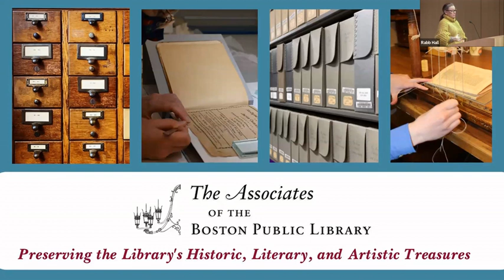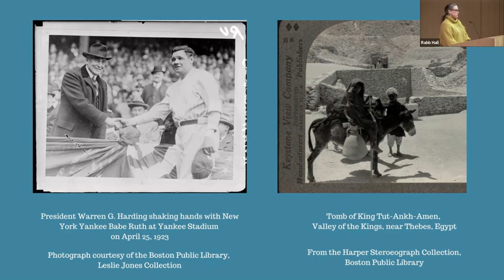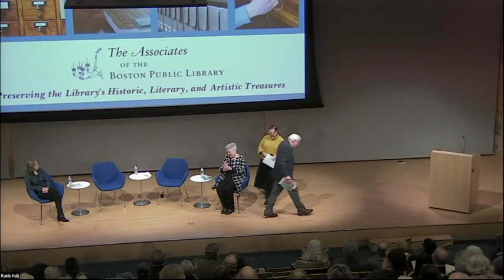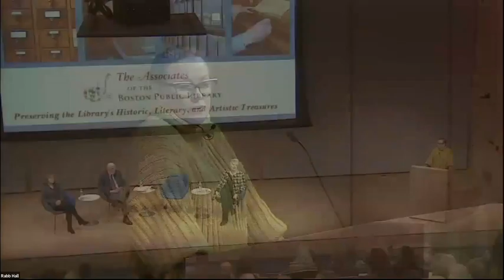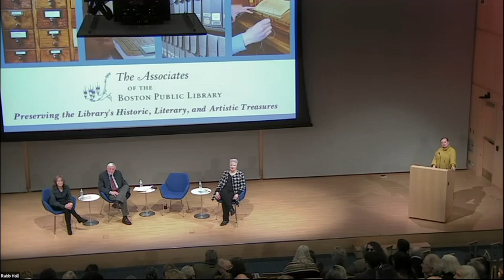Hundred-Year Retroactive Book Award of 1923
Are books that were popular a hundred years ago still relevant today? That’s the question we ask every year at the Hundred-Year Retroactive Book Award.

The Hundred Year Retroactive Book Award of 1923 debated the enduring literary merits of three bestsellers published in 1923: Felix Salten's “Bambi, a Life in the Woods,” Kahlil Gibran's “The Prophet,” and Agatha Christie's “Murder on the Links.”

The books were championed by Harvard professor Maria Tatar, historian Paul Wright, and mystery writer Julie Hennrikus, respectively. Boston radio host Kennedy Elsey  moderated the lighthearted debate, after which the audience voted to determine the winner of the Retroactive Book Award of 1923.

This hybrid event was hosted by the Associates of the Boston Public Library on February 8, 2023 at the BPL. To learn more about the Associates, please